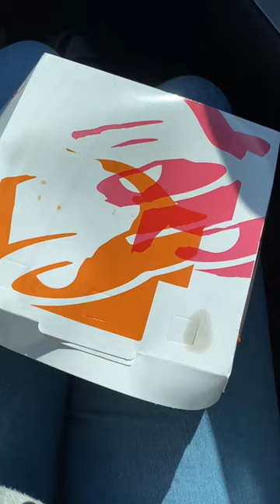Trying Taco Bell new chicken wings